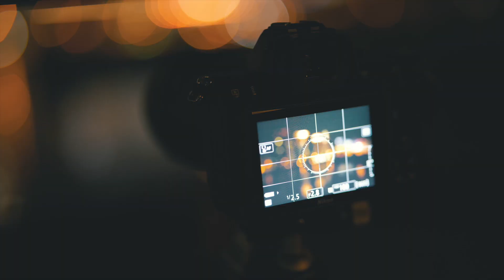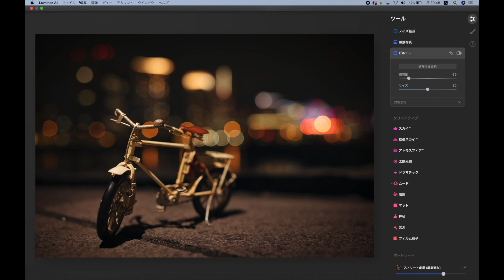単焦点レンズで、キレイな丸ボケを作る方法 夜の街を背景に小物を幻想的に撮る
テーマ「単焦点レンズでキレイな丸ボケを作る方法」

夜の写真が撮りたくなったので、小物を持って出かけることにしました。
今回は丸々としたキレイな丸ボケを作る方法です。
丸ボケが○にならずに、レモンのような形になってしまうのは、口径食が影響しています。
周辺までキレイな○にしたい場合は少しF値を大きく設定する必要がありますが、大きくしすぎると丸ボケ自体が小さくなっていってしまいます。
いろんなF値を試しながら撮影していただくと、セレクトの時にバランスを見ながら選ぶことができます。
今回は撮影だけでなく、セレクト、RAW現像までのワークフローもご紹介します。ぜひ最後までご覧いただけると嬉しいです！

カメラ：Nikon Z 5

レンズ：NIKKOR Z 35mmf/1.8S

三脚：Leofoto MT-03+LH-25

LED：Litra Pro LED

LUMIX S5

0:00　オープニング
0:23　今回使用する機材は
2:32　いざ、撮影へ
4:11　セレクト中、キレイな丸ぼけを作るために
9:07　Luminar AIでRAW現像
9:57　エンディング
10:56　RAW現像前と現像後